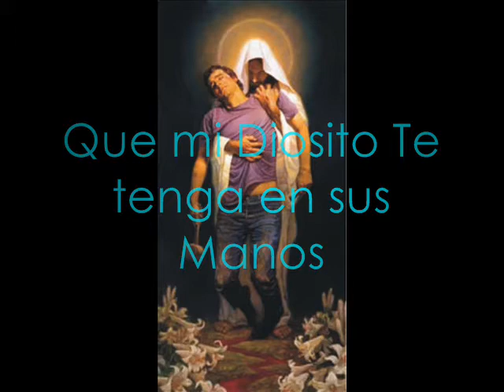Yesito new autentik.wmv